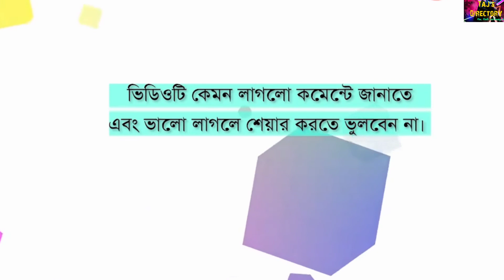সাদ্দাম হোসেনের শেষ কিছু দিন।The last few days of President Saddam Hossain.